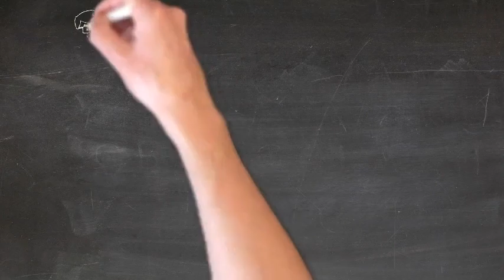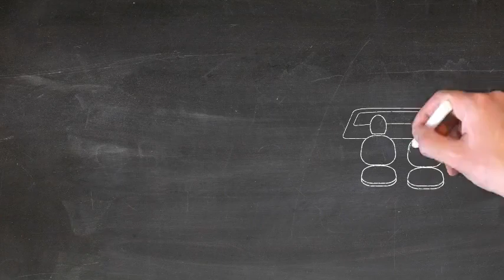MIAH'S DRIVING SCHOOL, Tameside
MIAH'S DRIVING SCHOOL
277 Cheetham Hill Road,
Tameside SK16 5JX

The Best Driving School in Tameside by Threebestrated based on proprietary 50-Point Inspection includes everything from checking customer reviews, history, complaints, ratings, satisfaction, trust and cost to the general excellence.